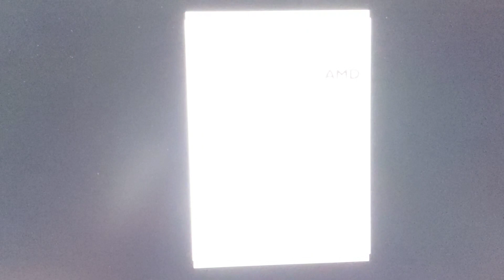XFX AMD Radeon™ RX 590 Fatboy 8GB FurMark Test